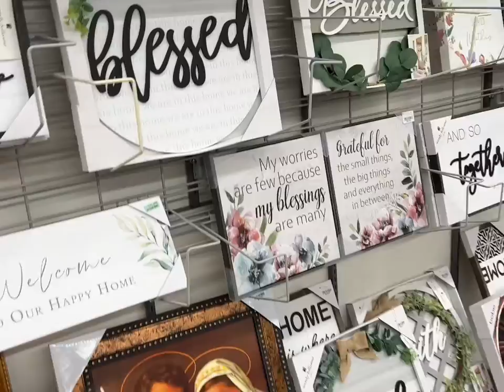Weekend Vlog+ shopping, Mukbang and church